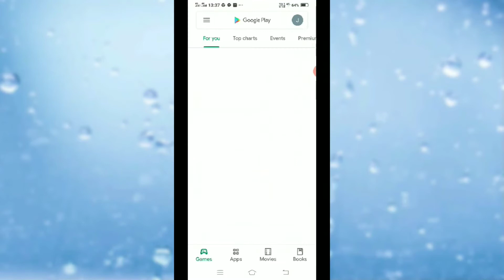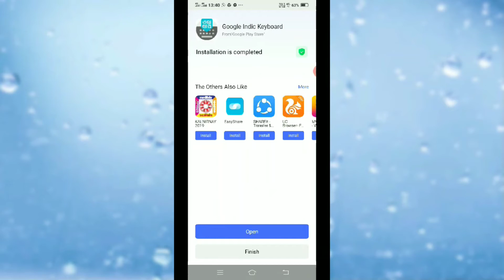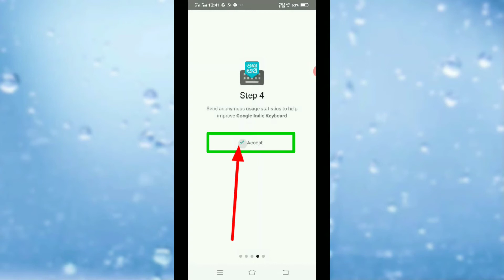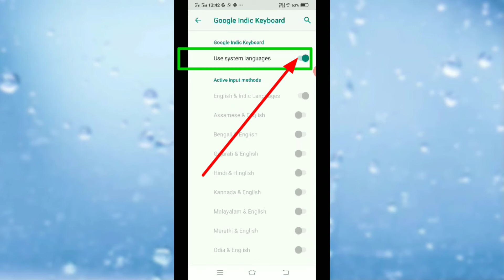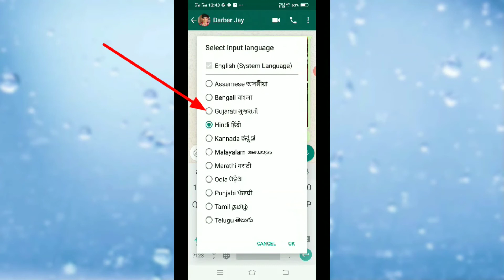Whatsapp ma english key board ma gujarati lakho 100% upyogi.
whatsapp ma english key board ma gujarati. app.

13. વિશ્વમાં કયા દેશમાં કયું ચલણ ચાલે છે તેની માહિતી મેળવી જે આપને સ્પર્ધાત્મક પરીક્ષામાં સો ટકા ઉપયોગી.

21. જનરલ નોલેજ ભારતમાં સૌપ્રથમ (ભાગ-1) સ્પર્ધાત્મક પરીક્ષામાં ઉપયોગી.
21 Tamare amara avaj video jova mate link par click karo je tamne 100% sparthatmak parixa ma upyogi.

23. Screen lock tamari sivay koy nai kholi sake | Screen lock Boss.
23. દેશો અને ‌‌ તેમની રાજધાની ઓ ના નામ જાણો સ્પર્ધાત્મક પરીક્ષામાં 100% ઉપયોગી.